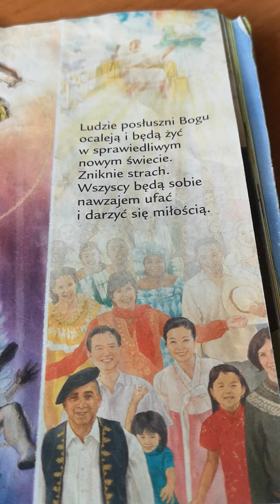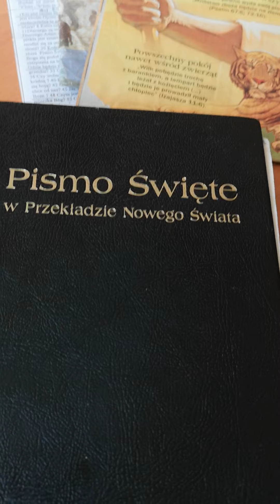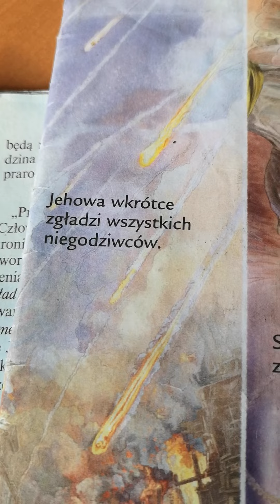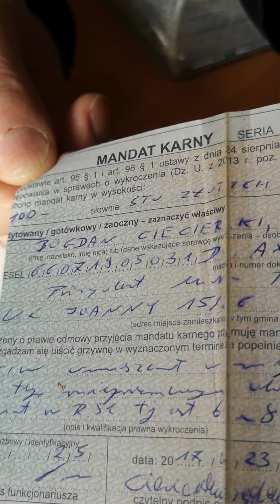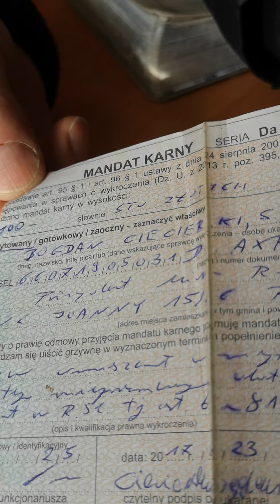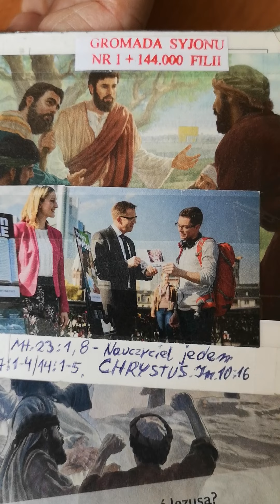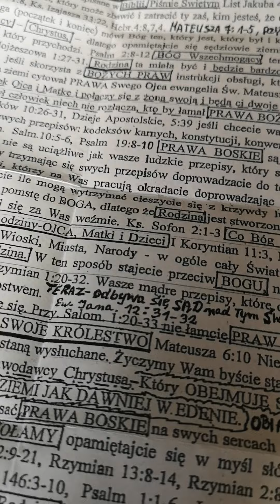Świadkowie Jehowy nic o Bogu nie wiedzą mandaty dają